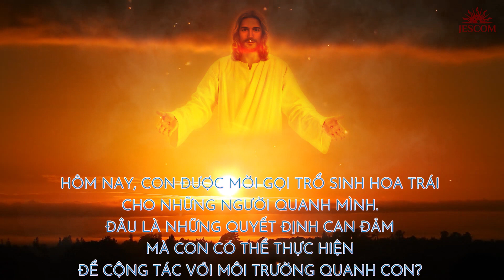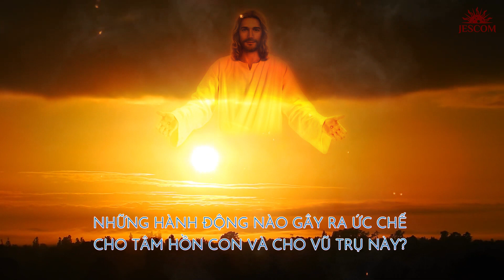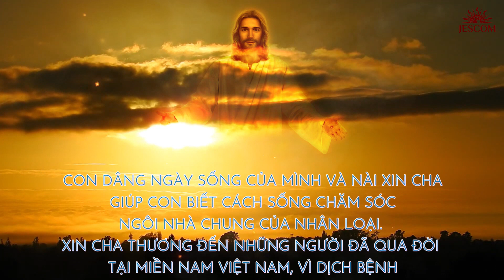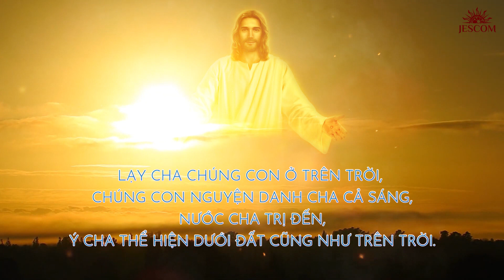Tông Đồ Cầu Nguyện - Ngày 11-09 Sáng